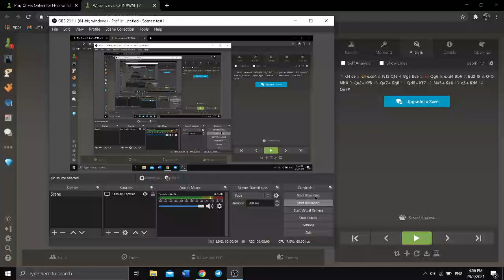Scholar's Mates Insane Counter Attack Chess Game Ever Lived